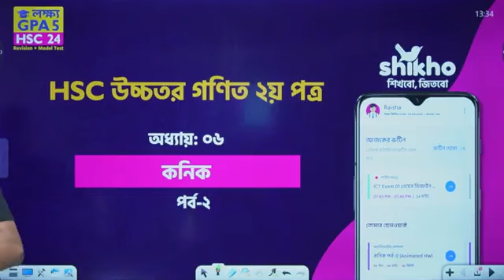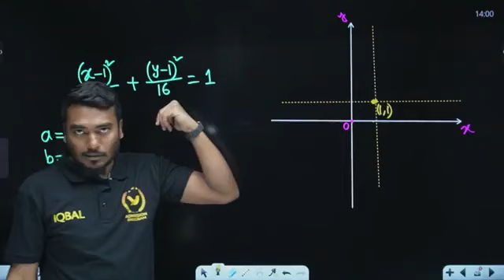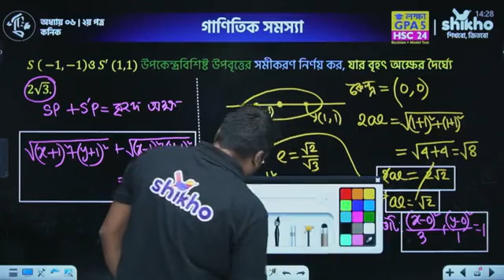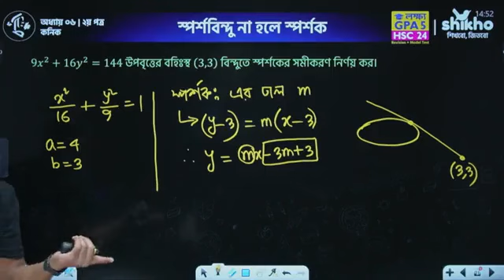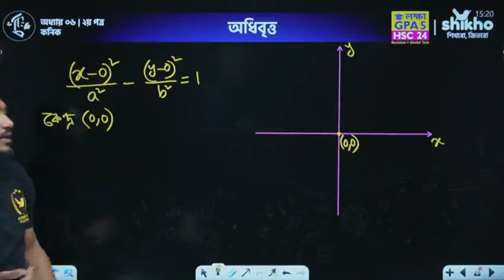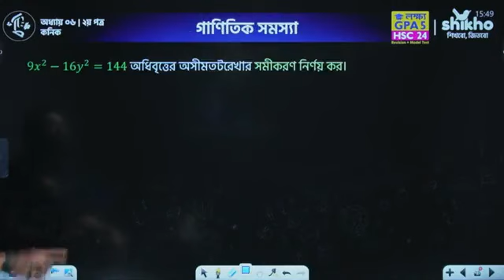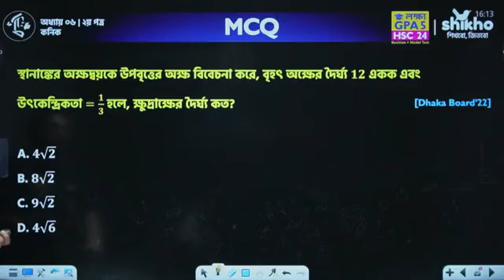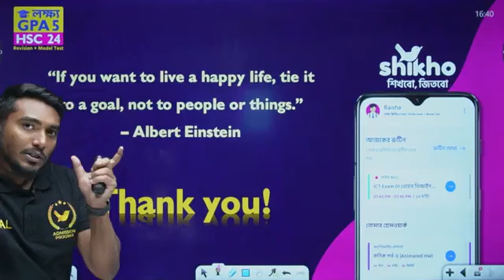কনিক পর্ব ২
higher Math